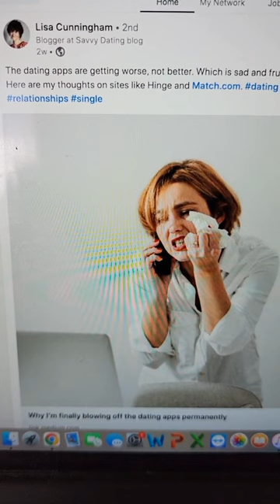Dating Blogger on Why The Dating Apps Are Useless (Despite a .01% success rate - my stat)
thetreasurewithincoaching.com Become a channel member to see member-only videos and get replies to your comments. No ads!

Read my book "The F-ck List"